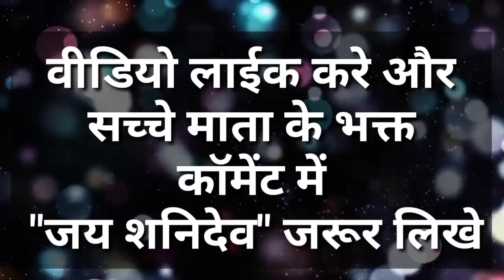तुला राशि वालों शनिवार के दिन जरूर खाए ये 1 चीज, बिना मांगे ही करोड़ों कमाने लगोगे | Tula rashi